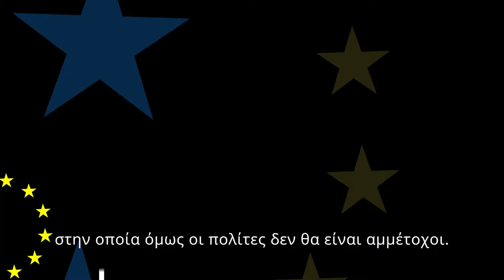«Στιγμές από το Ευρωπαϊκό Κοινοβούλιο» - Μαριέττα Γιαννάκου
Mε αφορμή τη συμπλήρωση των σαράντα χρόνων από την ένταξη της Ελλάδας στην Ευρωπαϊκή Ένωση, το Γραφείο του Ευρωπαϊκού Κοινοβουλίου στην Ελλάδα συναντάει ανθρώπους με προσωπική εμπειρία αλλά και βαθιά γνώση για την πορεία της χώρας στην ΕΕ, με σκοπό να αναδείξει τον τρόπο με τον οποίο λειτούργησε στα πρώτα χρόνια, πώς αντιμετωπιζόταν από τα υπόλοιπα μέλη της Ένωσης και ποιες οι βασικές δυσκολίες που συνάντησε.

Στο νέο επεισόδιο της σειράς, η πρώην υπουργός και ευρωβουλευτής, Μαριέττα Γιαννάκου, μιλάει στο Γραφείο του Ευρωπαϊκού Κοινοβουλίου στην Ελλάδα για τη  θητεία της στο ΕΚ, τους αγώνες που έδωσε για την ισότητα μεταξύ ανδρών και γυναικών, τα οφέλη που αποκόμισε η Ελλάδα από την ένταξή της στην Ευρωπαϊκή Ένωση, καθώς και για το πώς βίωσε η ίδια το Ευρωπαϊκό Κοινοβούλιο.